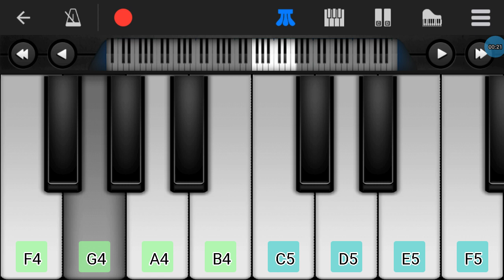HAR GHADI SONG PIANO@ Fx MUSIC